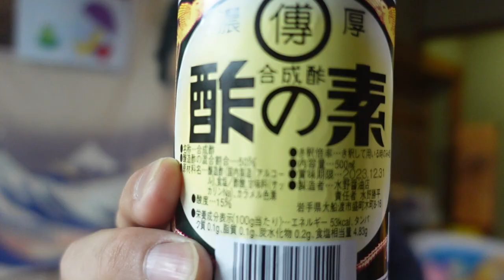【隠居TV】岩手県大船渡市「酢のパワー」頂きました！